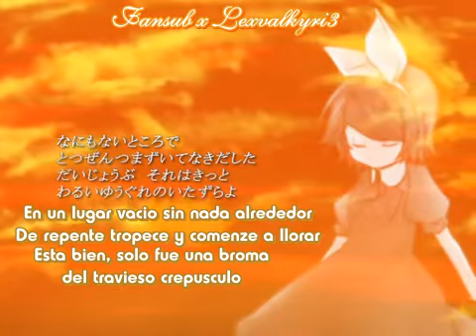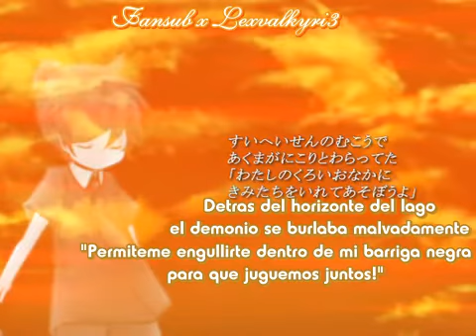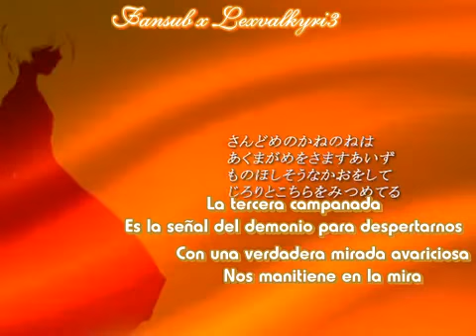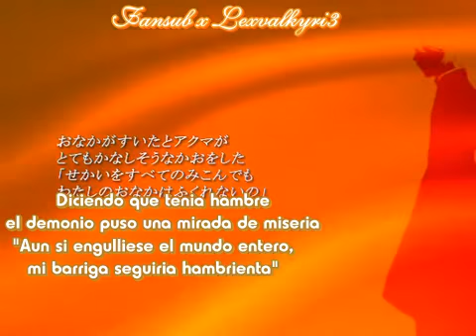【Len y Rin】Twiright Prank sub español MMP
La palabra correcta si, es TwiLight, pero es un juego de palabras, pues como Rin no quiso compartir y Len si, se le dio preferencia a la L de Len xD. pero en japones es "Ren", asi k se kedo la "R". enserio! eso es en palabras del autor.
 Ademas "right" significa "derecho", se lo gano xD
Y si, es la precuela de la saga evil x Mothy :3